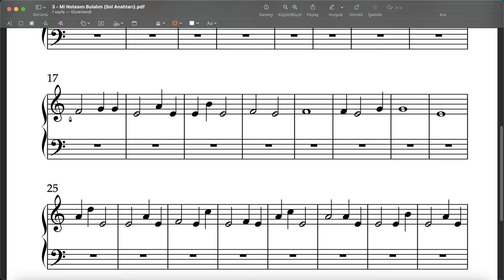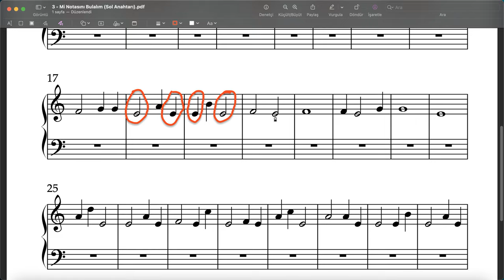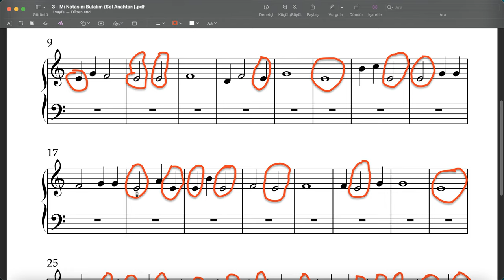Mi Notasını Bulalım (Sol Anahtarı) - Piyanoya Yeni Başlayanlar İçin Notaları Pekiştirme Çalışmaları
Videodaki dosyayı aşağıdaki linkten indirip bol bol çalışma yapabilirsiniz. Başarılar diliyorum.

Bu çalışmada piyano yeni başlayan 6 yaş ve üzeri çocukların piyano partisi üzerindeki notaları öğrenmeleri ve pekiştirmeleri hedeflenmektedir. Başlangıç aşamasında kullanılan tüm piyano kitapları ile eş zamanlı olarak bu videolar ve dökümanlar rahatlıkla kullanılabilir.